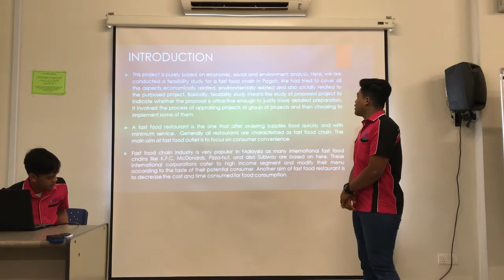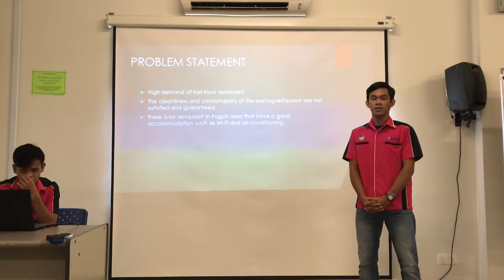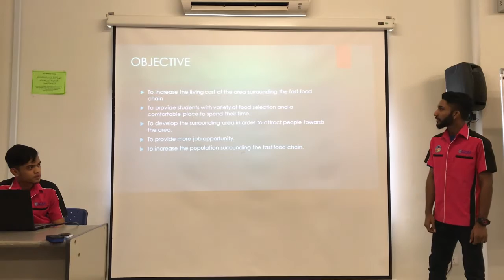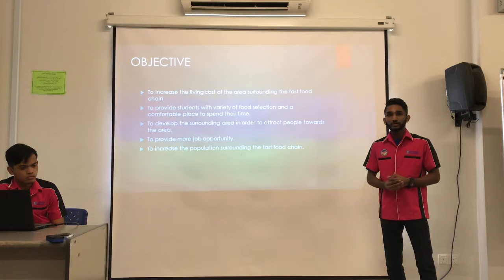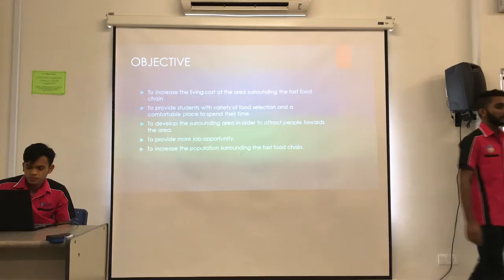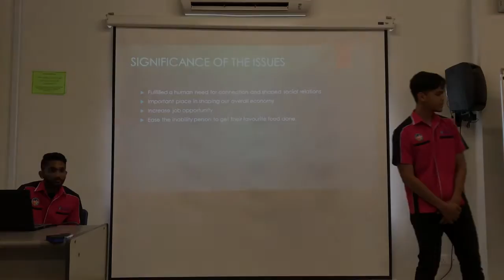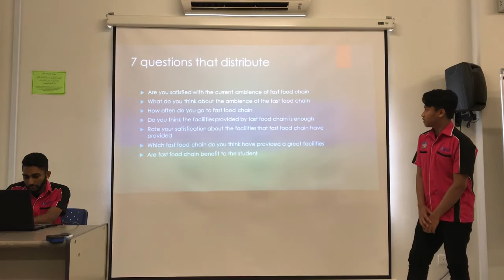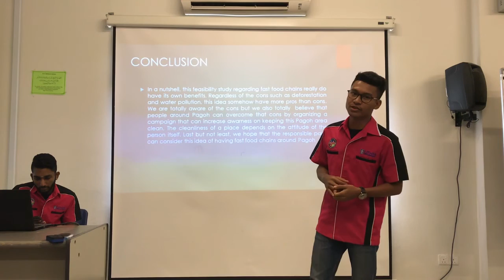FEASIBILITY STUDIES : FAST FOOD CHAINS AROUND PAGOH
English For Technical Purposes
Section 31
Group 1
Muhammad Izzudin Bin Azhar
Muhammad Syahir Bin Syamsuddin
Ubaidullah Bin Mohd Najhan
Muhammad Najmi Bin Norizan
Arjunan A/L Nadarajan